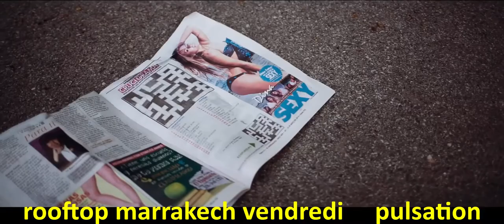Rooftop Marrakech ROYALTY FREE MUSIC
Rooftop Marrakech

❤️Composer: Vendredi

❤️You are free to use this music in your multimedia project (online videos, (YouTube...), websites, animations, etc.) as long as you credit Vendredi

►Girl Beauty Look Woman Female Portrait People - Image by Edeni Mendes da Rocha Teka from Pixabay

►One Big Picnic Video by Colby Moore from Mazwai.com

►CoA Sunrise Video by Terry Presley from Mazwai.com